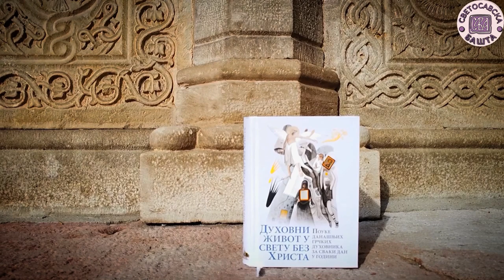Не смемо бити груби према људима! - Духовни живот у свету без Христа